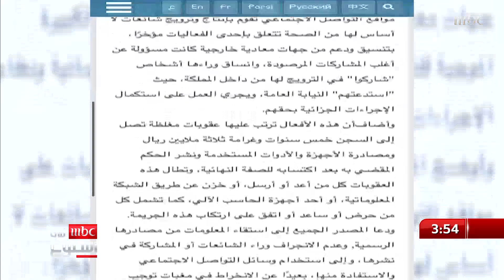أبرز الشائعات في جيل الثمانيات و التسعينات